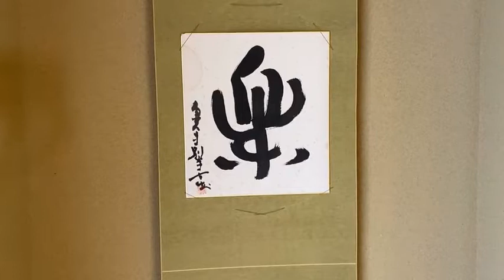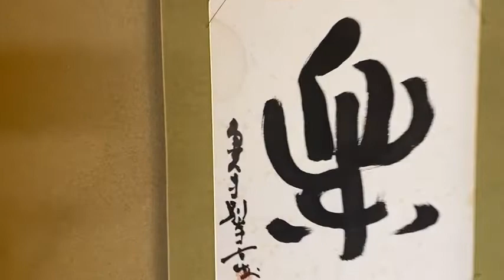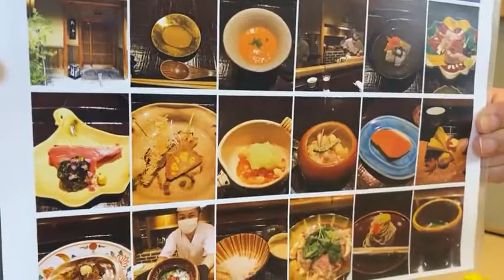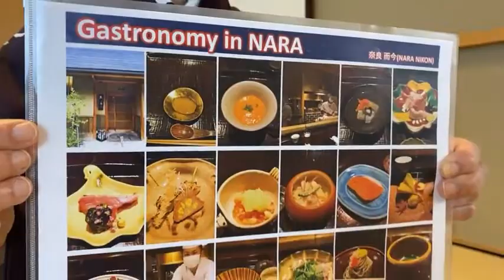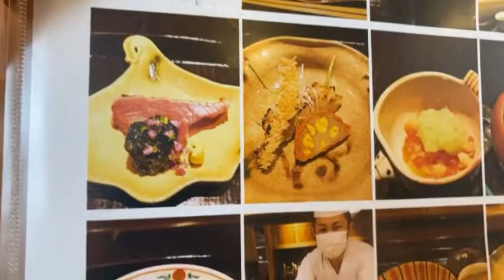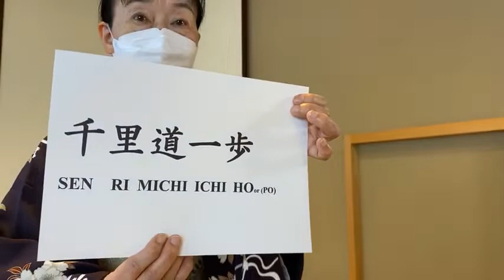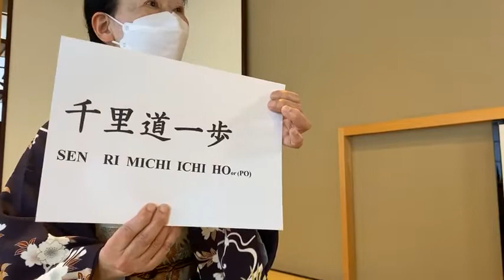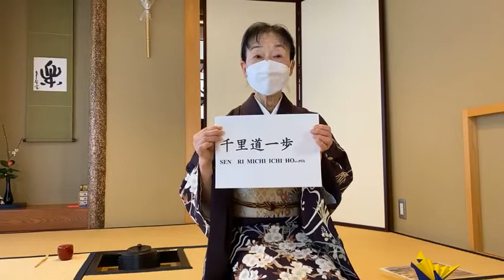NARA Visitor Center & Inn Online Tea Ceremony | EVENTS, CULTURE & PROVERBS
In this episode, Yayoi-sensei shows us her special Ukrainian origami crane, talks gastronomy tourism in Nara and shows off her Chabako tea box.